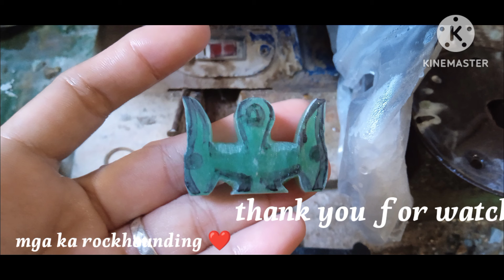Stone Carving Part 1 Khmer Angkor Double Head Bull pendant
Pasensya na po wala akong video habang ini slice si aventurine wala po kasing maghahawak eh.
Trivia tungkol sa Khemer Angkor Double Head Bull -
isa itong artifact na nahukay sa Palawan noong 1970s ng mga archeologist pinaniniwalaang ginamit ito ng mga ninuno natin late millennium B.C.E . ang disenyong ito ay mula sa bansang Thailand.